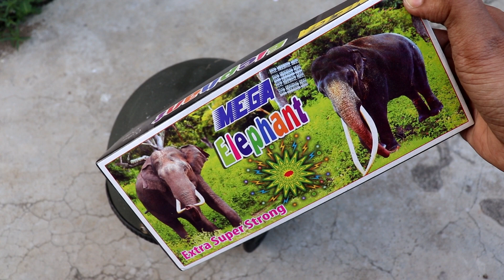STUDDS HELMET - 30 YR OLD vs MEGA ELEPHANT SUTLI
Today we are doing Studds Helmet vs Mega Elephant sutli experiment video.